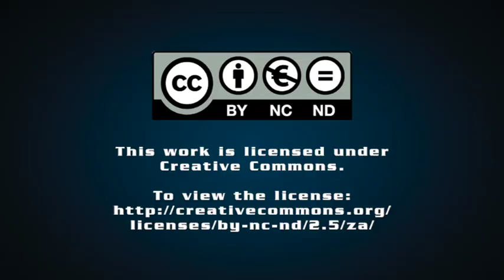RBIDZ gassing up to advance country’s energy security to support industrialisation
Establishing an energy hub in Richards Bay, in line with the Integrated Resource Plan to support South Africa’s energy security, is closely linked to growing KwaZulu-Natal’s (KZN’s) industrialisation and that of the country in general. An intermittent power supply is a limiting factor in South Africa’s economic development, as energy security is a key component of driving industrialisation – the mandate of the Richards Bay Industrial Development Zone (RBIDZ).